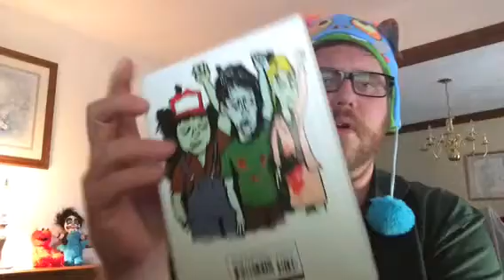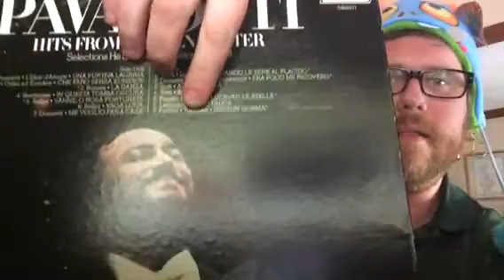Thrift Store Finds #3(CLOSED) and Winner Announced from Thrift Store Finds #2